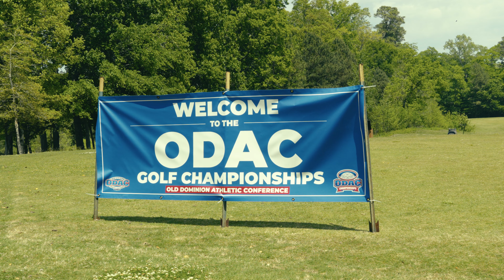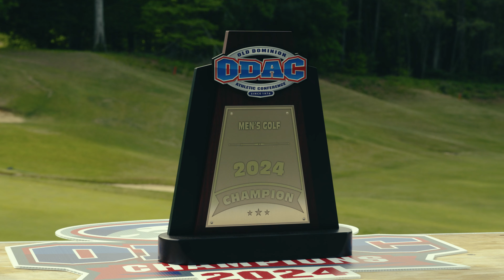Lynchburg Men's Golf 2024 ODAC Championships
Get an inside look at the first ODAC championship for the Lynchburg men's golf team since 1989!
-video by Josh Smith